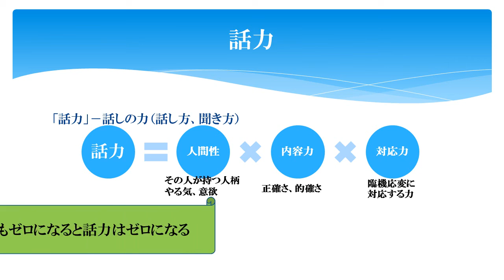淑徳大学 教育学部 こども教育学科 ボランティア活動報告動画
川越市教育センター研修・ボランティア活動報告～教師のための話し方～